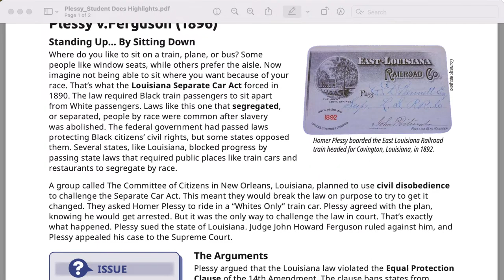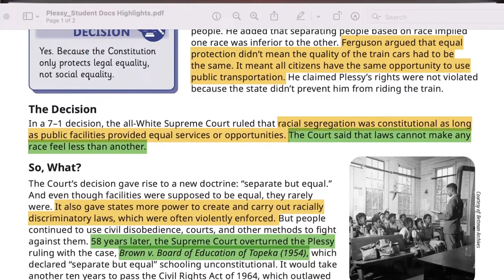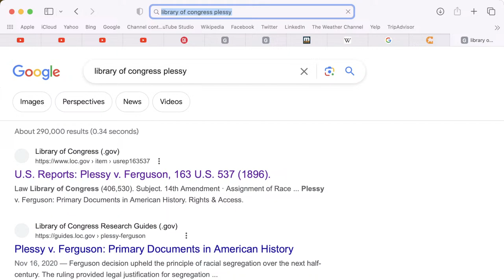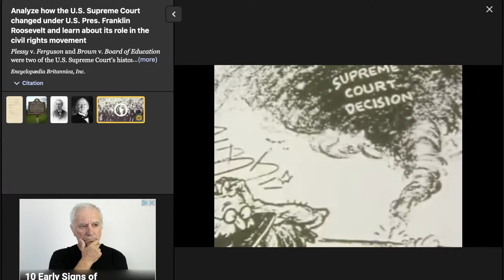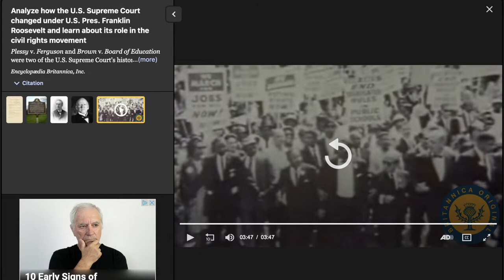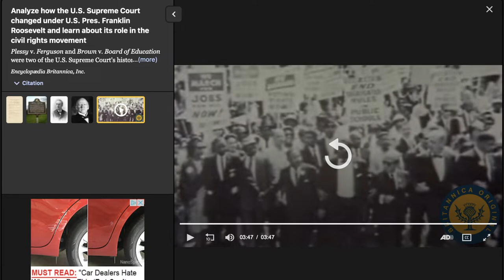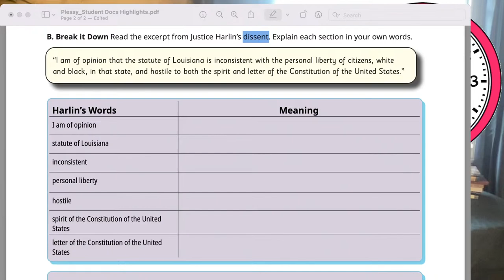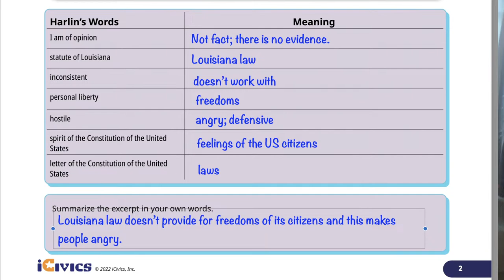BOOKLESS CLASSROOM Day 118 Civil Disobedience plus Black History Dr. Annette Feravich, Teacher, HMBS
The Bookless Classroom is geared towards middle school-aged children.  Join me LIVE for Day 117 of THE CLASSROOM.  Today's schedule for THE CLASSROOM includes:

8:30 – 9:15: Early Bird Classroom: Organizing your thoughts Day 7:  Forgetting
9:45 – 10:45: The Bookless Classroom: Eugenics:  Equal Rights and Civil Disobedience Day 4 Elk v. Wilkins; plus, Day 2 BHM: Mae Jemison
11:15 – 12:00:  Engaging a Healthy Mind Body Spirit: Questions Young People Ask and Answers that Work: Day 14 Wrap-up
1:00 – 2:00: DIY Psychologist:  Evolution Day 7: Our Amazing Brain
2:15:  Reading Room: Heidi by Johanna Spyri Day 12